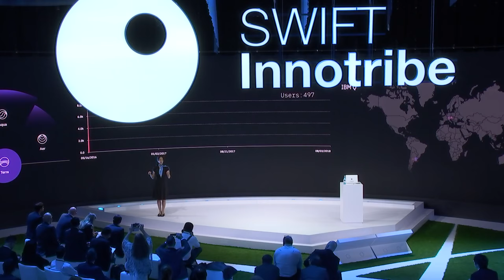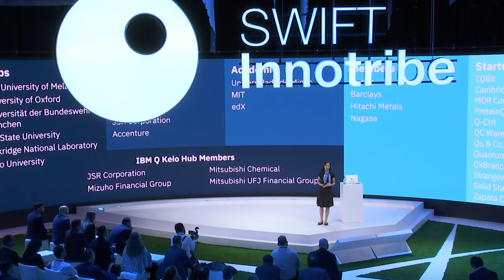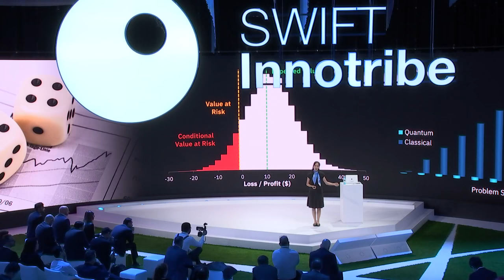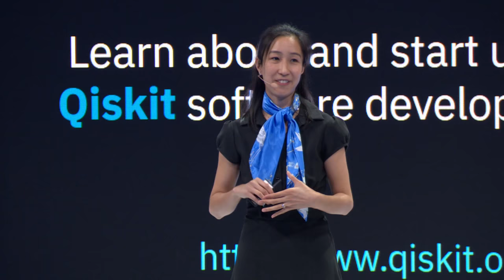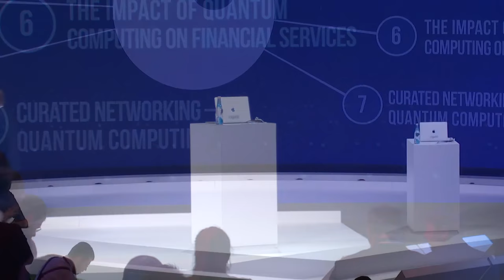Sensemaker: The possible applications of quantum computing - 23 Oct 2018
For the 2018 Sensemaker series, Innotribe has partnered with IBM Research. Quantum computers will eventually allow us to solve problems that are unsolvable today using classical computer systems alone.

As a Research Scientist with a background in experimental particle physics, Dr. Anna Phan has conducted work at CERN’s Large Hadron Collider, known as the most complex experimental facility ever built. She is now investigating quantum computing algorithms and applications as a member of IBM Research’s Australia lab. In this session, she will discuss IBM Q, a first-of-its kind commercial quantum computing program, and the ongoing, exploratory research of applying quantum in the financial industry.